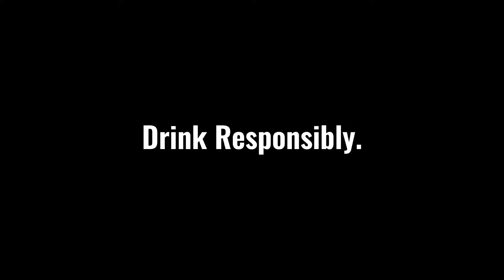Johnnie Walker Black Label Commercial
Johnnie Walker Black Label is a true icon, recognized as the benchmark for all other deluxe blends. Created using only whiskies aged for a minimum of 12 years from the four corners of Scotland, Johnnie Walker  Black Label has an unmistakably smooth, deep, complex character.